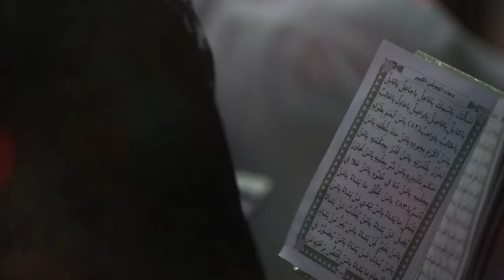سلسلة حلقات لفضيلة السيد محمد الموسوي بعنوان (الوباء بين الوقاية والدعاء) | الحلقة التاسعة